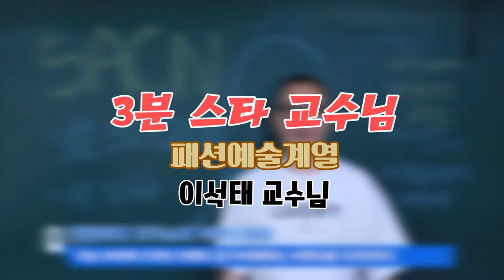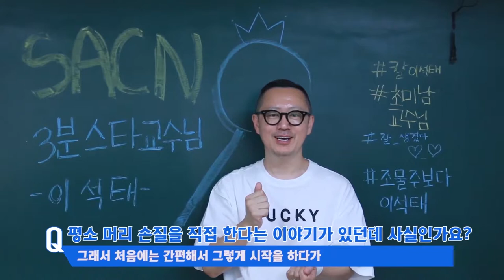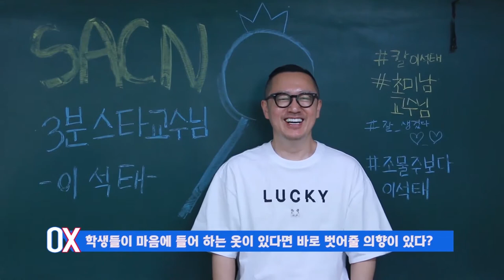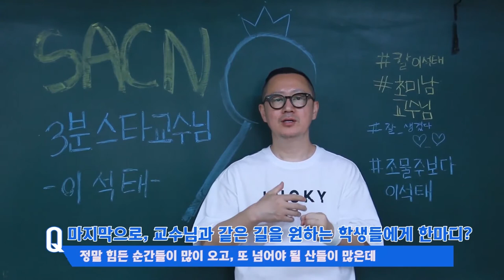[싹튜브] 영상미디어콘텐츠계열 방송국 SACN 패션예술계열 KAAL E.SUKTAE 이석태 교수 3분 인터뷰 서울종합예술실용학교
영상미디어콘텐츠계열 방송국 SACN 패션예술계열 KAAL E.SUKTAE 이석태 교수 3분 인터뷰